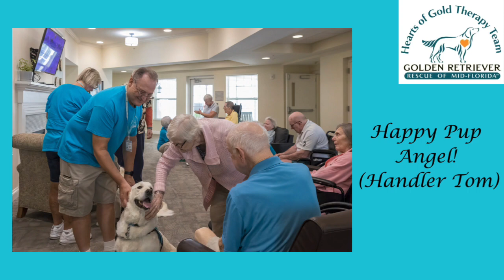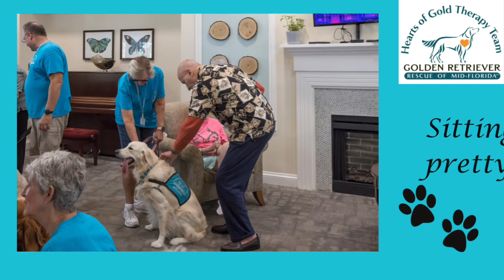Harbor Chase July 2023